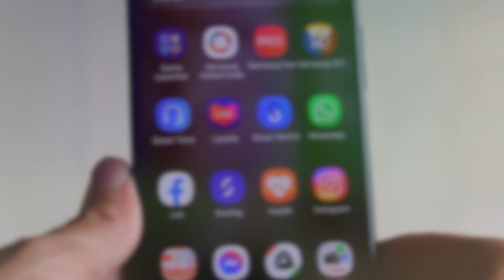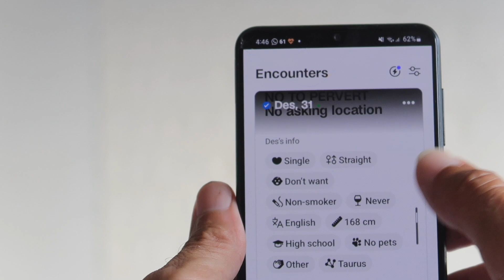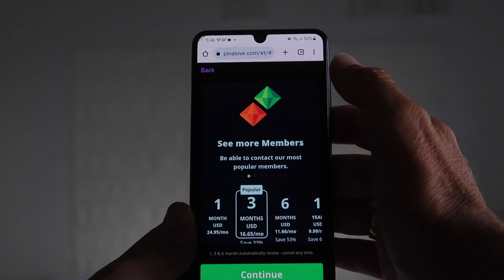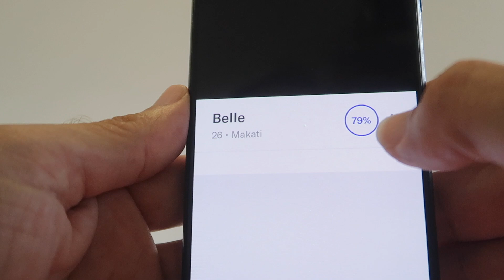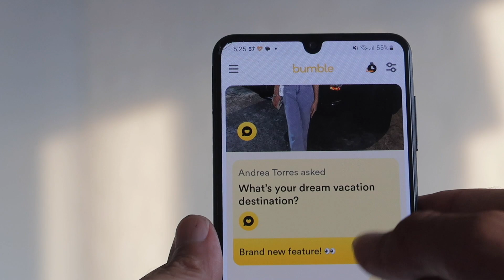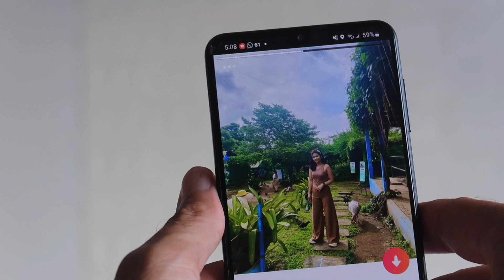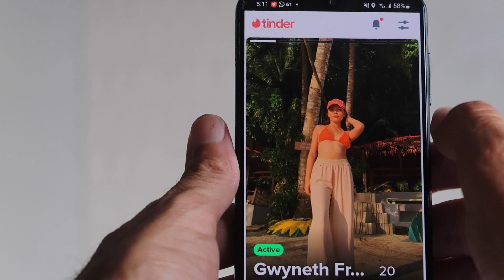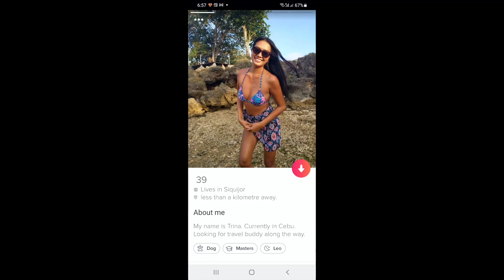THE BEST 5 ONLINE DATING APPS to use in the Philippines? A Foreigner's Experience.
Which are the best ONLINE DATING WEBSITES for Expats/Foreigners to use in the Philippines? How easy is it to meet filipinas online? In this video I compare Pina Love, Badoo, Bumble, OK Cupid, Tinder and Date in Asia where I met my first filipina girlfriend, sharing my experiences over the past 3 years using Dating Apps and which apps have been the most successful for me to meet filipinas in Manila and Cebu city.

The Philippines should be on everyone’s bucket list with its beautiful white sand beaches, fabulous idyllic islands, turquoise sea and stunning scenery. The Philippines is a traveller’s paradise and regularly included in top ten favorite places to visit in Asia and affordable, favorite world holiday destination.

Many foreigners/expats choose the Philippines as the best country to retire in Asia and live in paradise. The Philippines is one of the cheapest countries to live in the world with its low cost of living and all year sunshine. Retiring in the Philippines is affordable on a budget of less than $1000 per month.

Filipinos are welcome and warm people. Filipinos are often regarded as the most friendliest nation in Asia and nicest people in the world. English is widely spoken throughout the country. The Philippines is included in the top ten English speaking countries in the world. The majority of Filipinos are highly proficient in English, so it is very easy to strike up a conversation and make new friends.